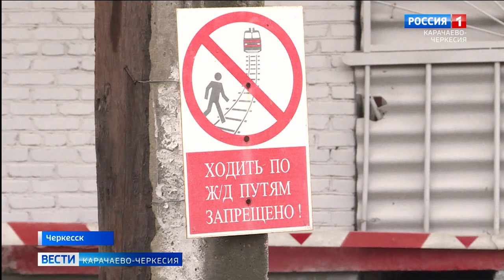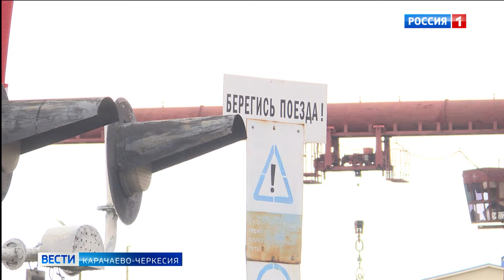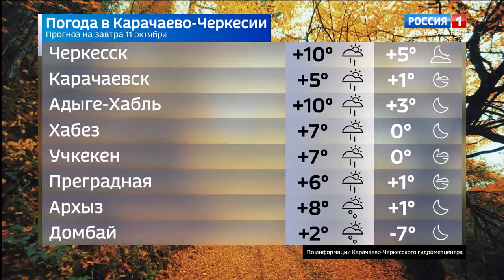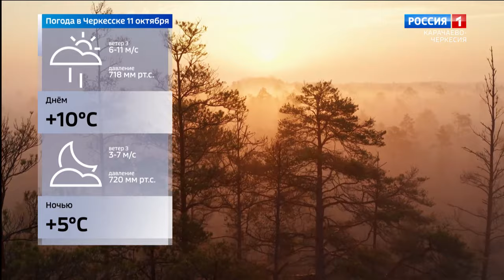Вести Карачаево-Черкесия 10.10.2023